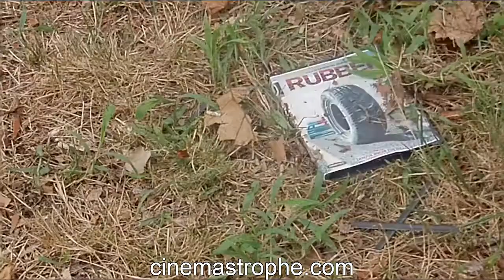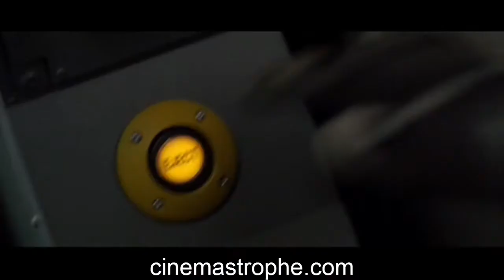Tomb Raider and the cradle of life Review Part 1/2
Time for Dom to take a look at another god awful video game movie.